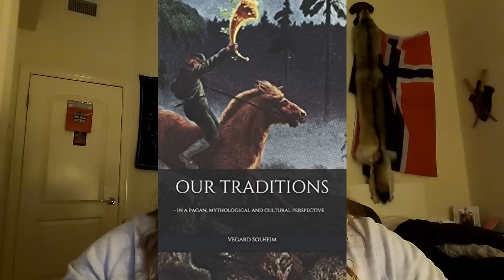The Norse Winter Solstice Traditions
Sources below. Happy Winter solstice! God Vintersolverv!

The pagan Scandinavian and Germanic people of northern Europe celebrate a winter holiday called Yule (also called Jul, Julblot, jólablót). The Heimskringla, written in the 13th century by the Icelander Snorri Sturluson, describes a Yule feast hosted by the Norwegian king Haakon the Good (c. 920–961). According to Snorri, the Christian Haakon had moved Yule from "midwinter" and aligned it with the Christian Christmas celebration. Historically, this has made some scholars believe that Yule originally was a sun festival on the winter solstice. Modern scholars generally do not believe this, as midwinter in medieval Iceland was a date about four weeks after the solstice.

Heimskringla/Haakon the Goods Saga
Vaare Tradisjoner
Scandinavian Folk Belief and Legend
Trolldom

The solstice may have been a special moment of the annual cycle for some cultures even during Neolithic times. Astronomical events were often used to guide activities, such as the mating of animals, the sowing of crops and the monitoring of winter reserves of food.

Many cultural mythologies and traditions are derived from this.The winter solstice was immensely important because the people were economically dependent on monitoring the progress of the seasons. Starvation was common during the first months of the winter, January to April (northern hemisphere) or July to October (southern hemisphere), also known as "the famine months". In temperate climates, the midwinter festival was the last feast celebration, before deep winter began. Most cattle were slaughtered so they would not have to be fed during the winter, so it was almost the only time of year when a plentiful supply of fresh meat was available.